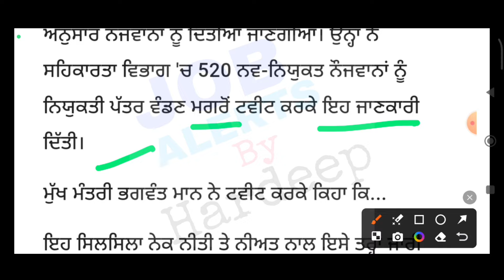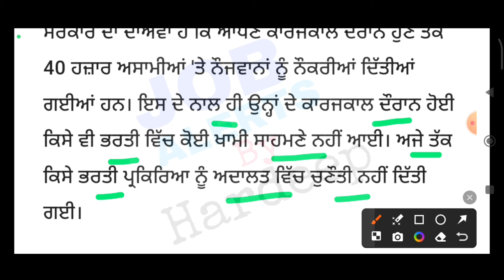ਮੁੱਖ ਮੰਤਰੀ ਭਗਵੰਤ ਮਾਨ ਨੇ ਕੀਤਾ ਵੱਡਾ ਐਲਾਨ ਪੰਜਾਬ ਵਿੱਚ ਬੰਪਰ ਭਰਤੀਆਂ ਪਿਛਲੇ ਸਾਲ ਦੀ ਤਰ੍ਹਾਂ ਹੋਣਗੀਆ